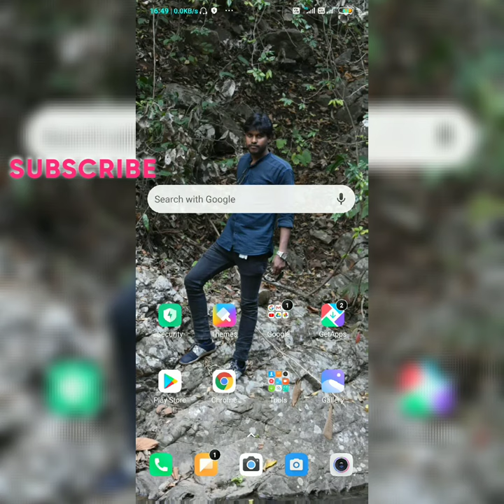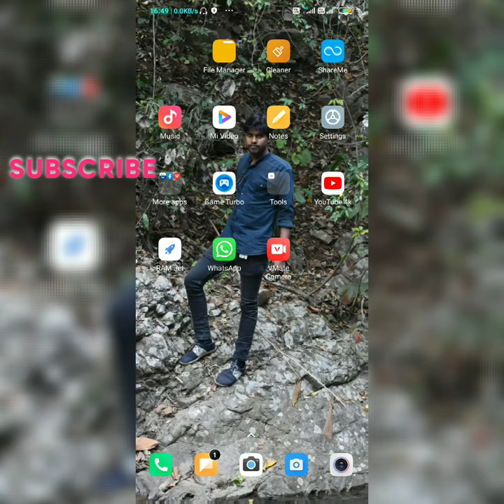File manager new update with save whatapps status | save whatsapp status viedo |Mou Teach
Dosto is viedo Me Maine whatapps status viedo ko kese save kore Apna file manager me  live proff dekiya Iske Bare Me Explain Karne ki koshish ki Hai ummeed hai Apko ye video Pasand Aayegi .